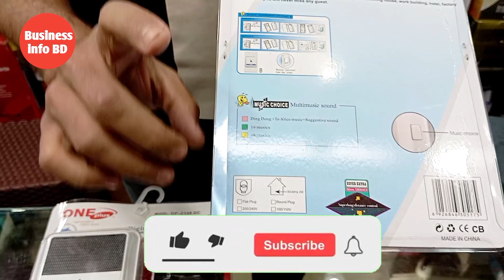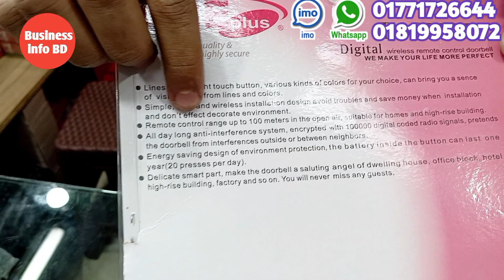তার ছাড়া কলিং বেল | Wireless calling bell | Door Calling bell